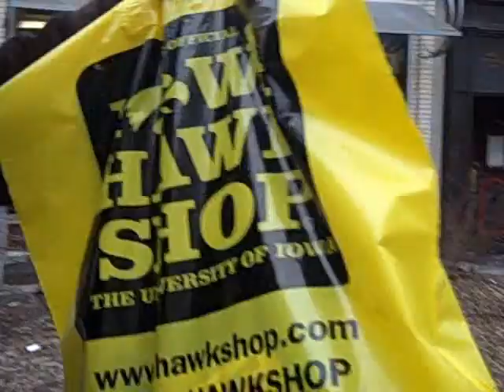Iowa Vid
Huxter visits the campus of the University of Iowa and stuff.